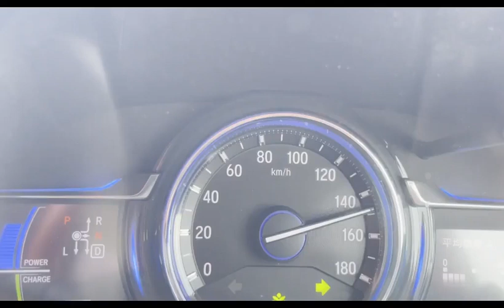ipurpleu roadies capcut capital clipclaps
Mera fav kaam Motorway pe drive karna